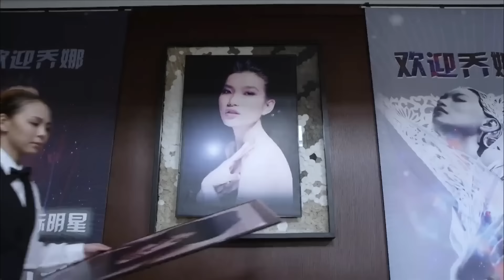【都市情感】喜乐到家33|张译海清演绎欢喜冤家，大龄剩女遇上落魄画家，假戏真做的爱情成就一番美好姻缘（《三大队》张译、海清、芦芳生）